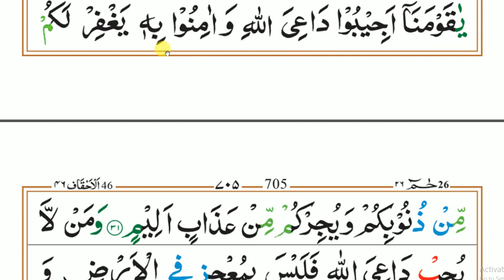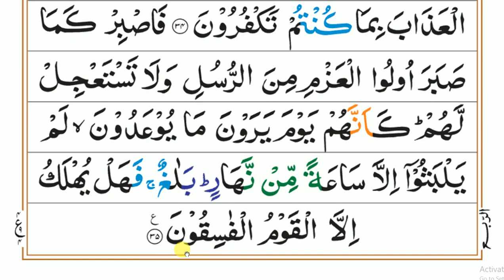#213 سورہ_احقاف_رکوع:3'4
Salam
Dear friends!
Teacher: Jamiatul Madina Faizan e Imam Ahmad Raza Khan علیہ الرحمہ